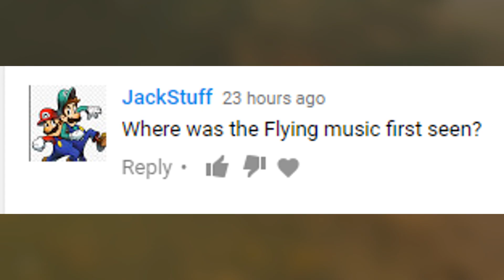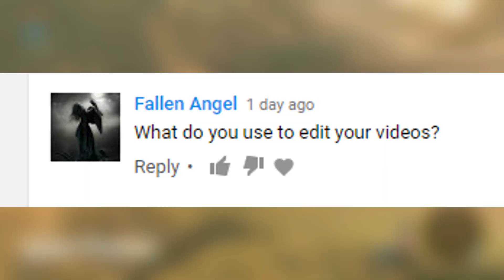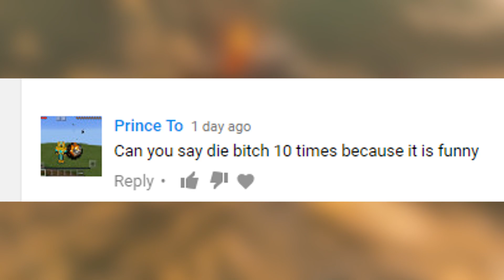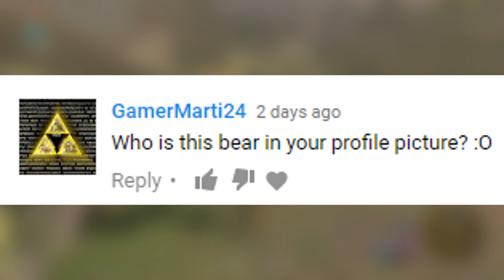Zelda's Favorite Pokemon